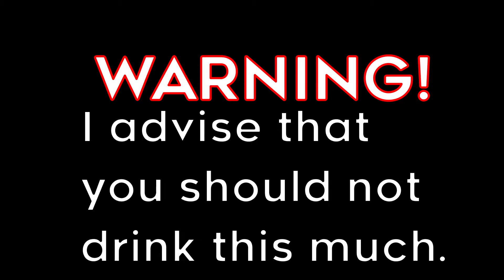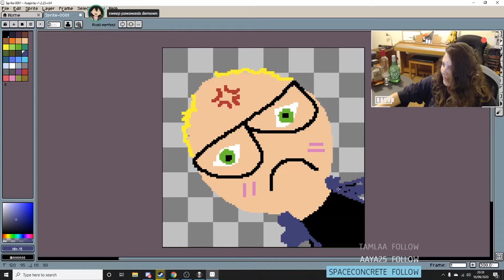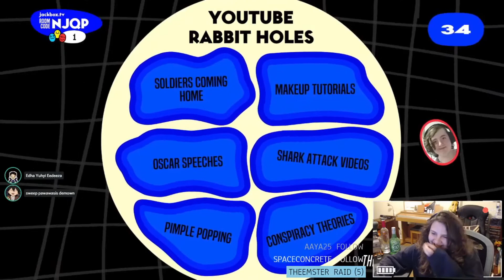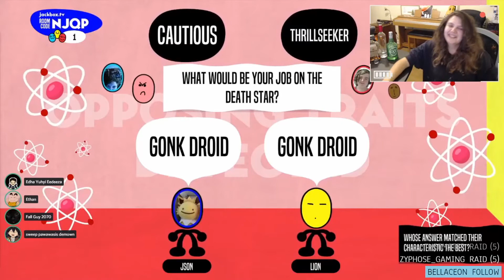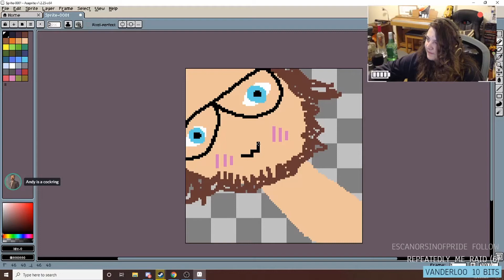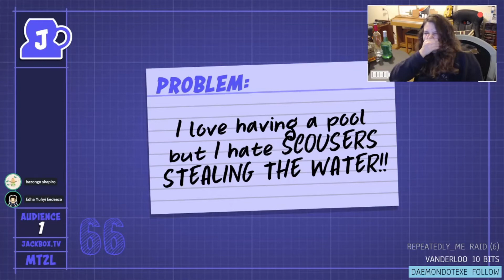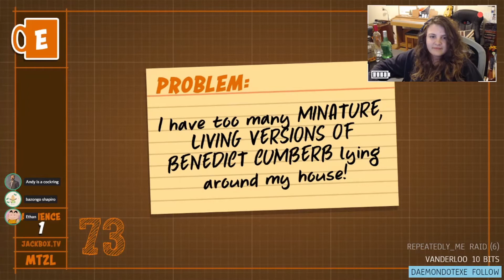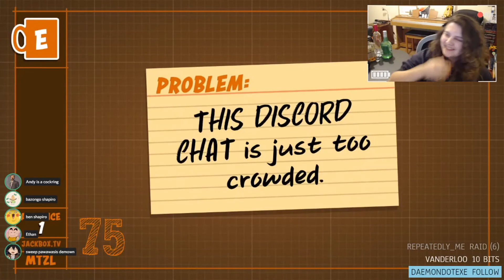i hate rachel | stream highlights #3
i swear i do stream sober sometimes